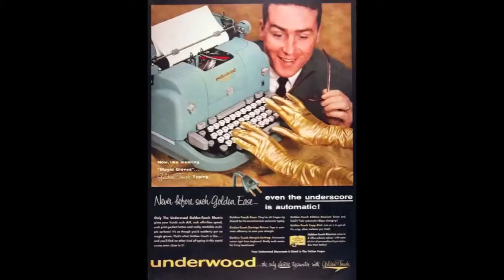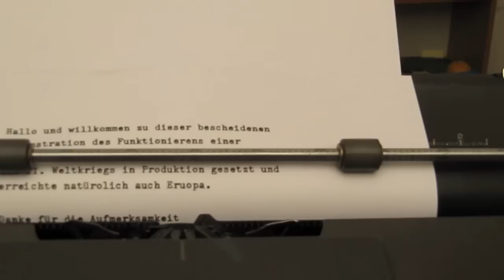Underwood Electric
Underwood Electric typewriter.